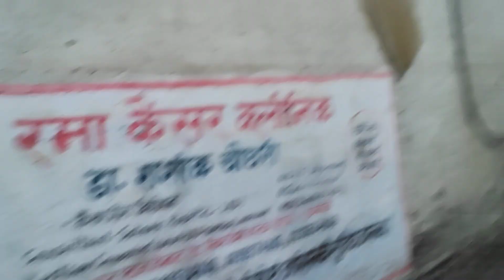23 July 2024 Vanner sewa